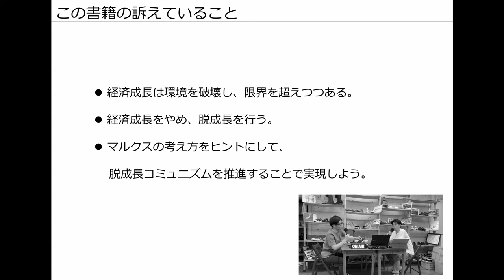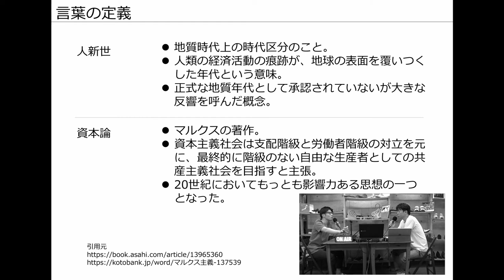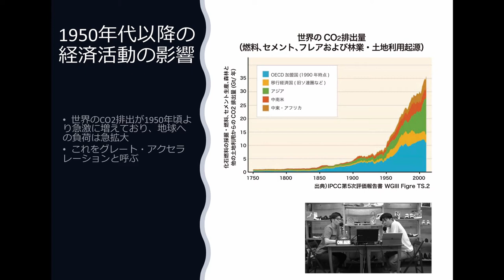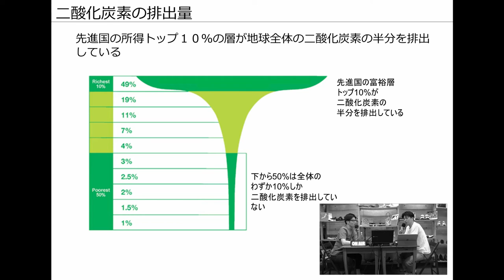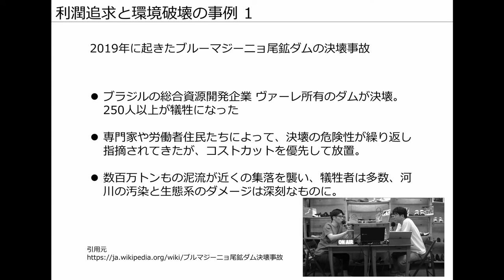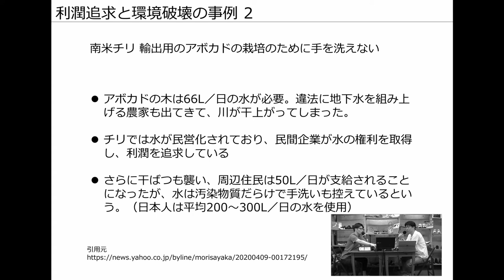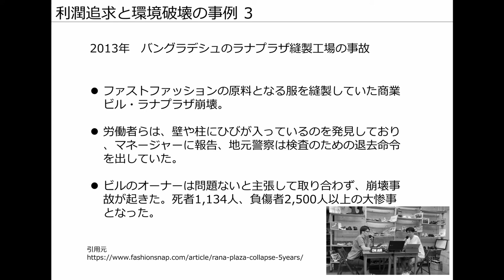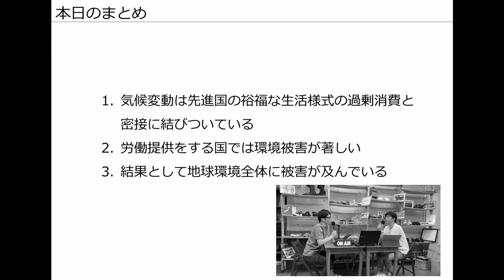#31 人新世の資本論を要約してみた！【斎藤幸平氏著】Vol 1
人新世の資本論を要約 Vol.1です。

斎藤幸平氏の著作です。
ビジネス書籍ランキング１位にもなっている、問題提起をした書籍！

●お便りを募集しております！
高本社長に質問してみたい！こんなことを聞いてみたい！
など気軽にどうぞ！以下のメールアドレスにてお待ちしております

収録日：2021/6/22
公開日：2021/6/30

☆リゲッタのご購入はコチラから！
●直営ECショップ

☆HPおよび各SNSとも要チェックくださいね♪
●リゲッタ社HP

●リゲッタつくってる兄さん達の日記(アメブロ)

●リゲッタちゃんねる各SNS

※「リゲッタちゃんねる」で各検索をお願いします！